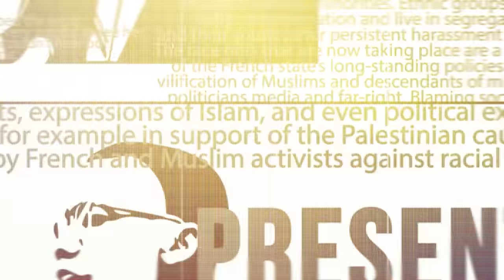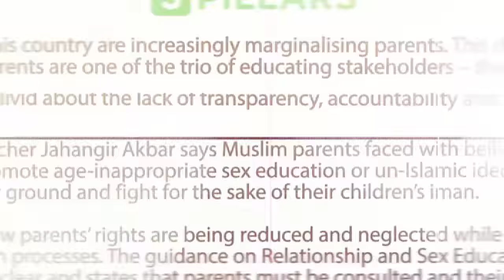Sahil Adeem | Islamic Revival, Muslim Unity & Pakistani Politics | BB #120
In this much anticipated episode of the Blood Brothers Podcast, Dilly Hussain speaks with the renowned Pakistani motivational speaker, Islamic preacher and entrepreneur, Sahil Adeem.

- Pakistan ka matlab kya? Is it La ilaha illal Allah?
- East Pakistan and Bangladeshi independence 1971. Thoughts and reflections.
- Secularism, liberalism and feminism in Pakistan.
- Intra-Sunni sectarianism:
Barelvis, Deobandis & Ahlal Hadith.
- Pakistan's role in the future of the Muslim world.
- Different methodologies to establish an Islamic political system.
- Islamic revival and Muslim power in the West.